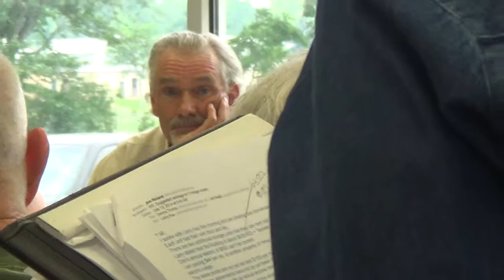2014 TOP SPEC T-HANGARS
2014 TOP SPEC T-HANGARS